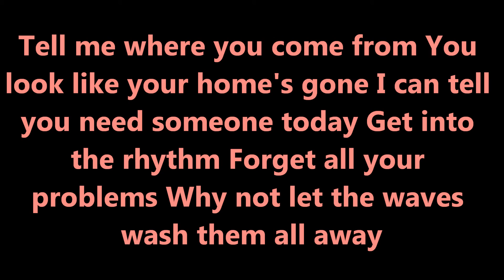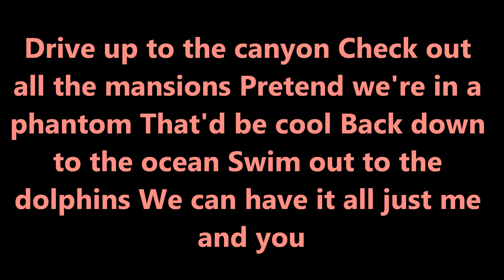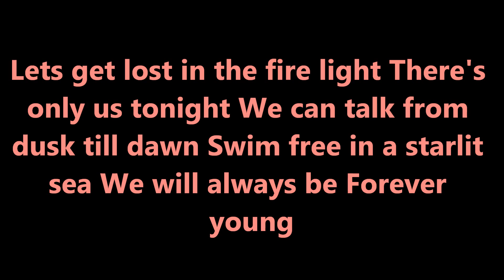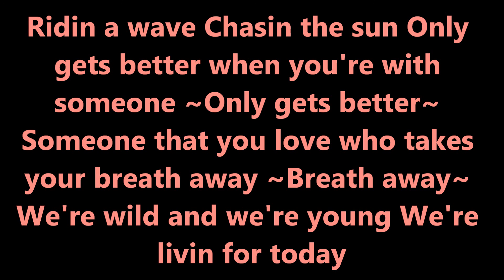Eleven Past One - The World Is Ours Lyrics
REQUESTED SONG!!! (Sabrina Ryder)
Hey! This took a while to upload because things kept getting in the way :/ This is The World Is Ours by Eleven Past One. If you have a request please post it in the comments below or on my channel. Don't forget to mention the artist and the name of the song :)